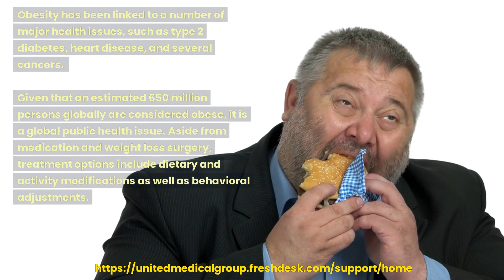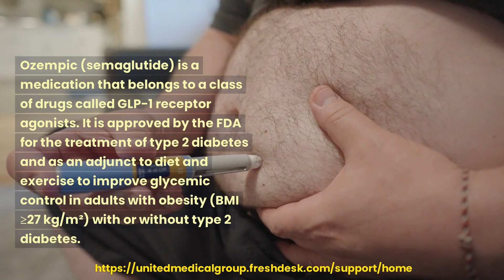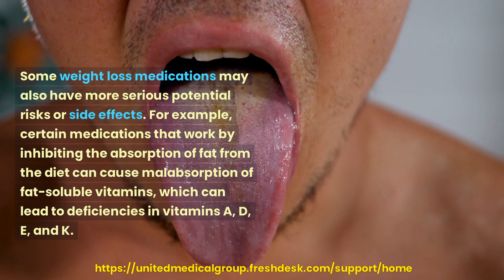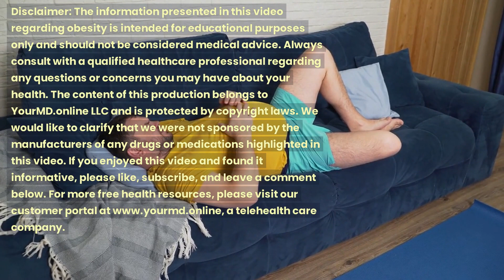MD Talk: Obesity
A video blog by YOURMD.ONLINE, a technology company partner of United Medical Group. Learn about healthcare topics, which are presented by a physician.